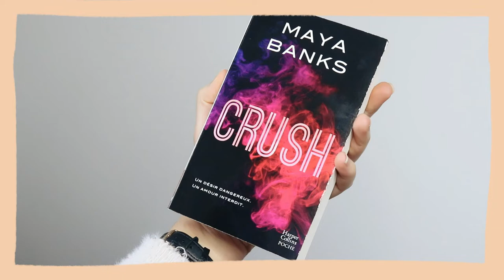CRUSH (ÉPISODE 1) ▬ MAYA BANKS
▼ Besoin d'informations ?  ▼

Lors de vos achats livres, privilégiez ceux d'occasions comme moi ♡

LECTURE DU MOMENT : Lucia, lucia d'Adriana Trigiani
SÉRIE DU MOMENT : Dynastie (saison 5)

DURÉE DE LECTURE : /

AUTRES :
• Images : Google, Pinterest
• Musiques :
♫ K-E-Z (Featuring AstraeusMusic) - Despite All Odds